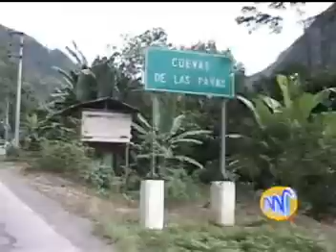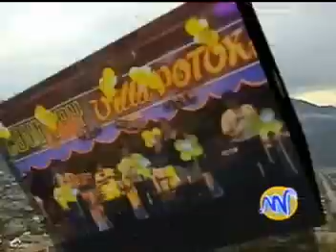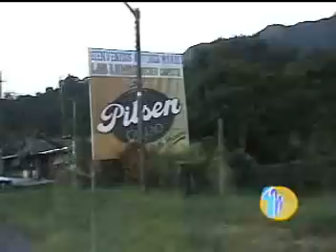Mix Sonido 2000_Los Hijos De La Bella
Hay Que mantener A La Gente .. No Me Gusta Que Los Artistas De Un grupo Se Esten Saliendo Entren Otros y asi .. Me Molesta ..